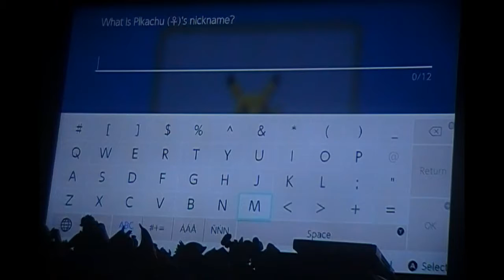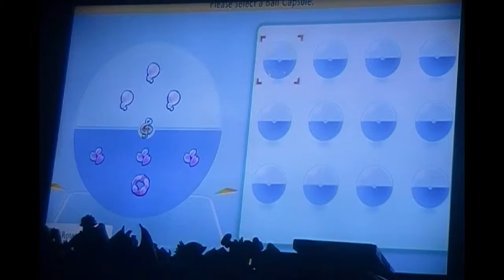+Quinma | Pokemon Shining Pearl (VIP Nuzlock) - Part 43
Finishing up some of the things I missed and making our way to Canalave. Thank you for joining me on this Pokemon journey!
Rules: If a Pokemon faints they die
Catch the first Pokemon on a route only
Nickname Pokemon
If the VIP(s) dies then the run is over